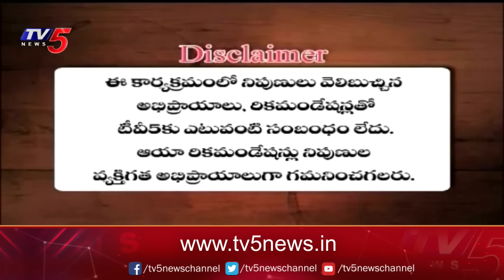Business Breakfast | Stock/Share Market News | 22-11-2023 | TV5 News Live